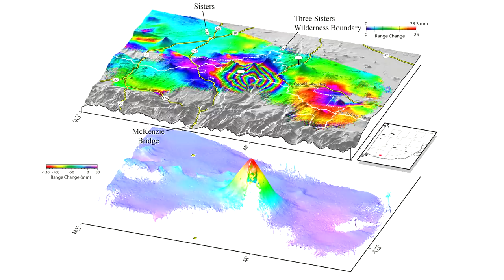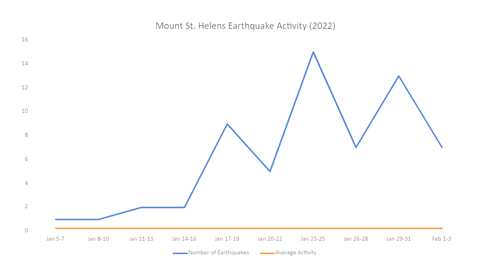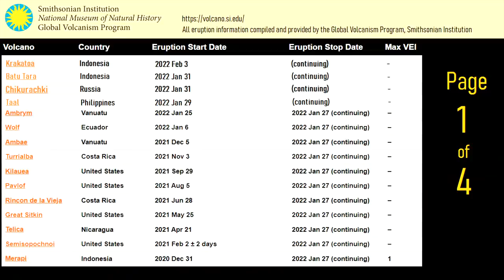This Week in Volcanoes; Mount St Helens Earthquake Swarm, Uplift at Three Sisters Volcano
Right now, there are 52 volcanoes actively erupting on the planet. This week's top story regards the Three Sisters volcano in Oregon, where magma is intruding underneath the volcanic complex. This has uplifted the overlying ground alongside creating a series of minor earthquakes. Meanwhile, in Washington State, Mount Saint Helens was hit by a swarm of unusually shallow earthquakes. And, across the Asian continent, four new volcanic eruptions began. One of these new eruptions originated from Krakatoa. This video will discuss these volcano related news stories, as told and analyzed by a volcanologist.

0:00 52 Volcanoes are Erupting
0:28 Overview of this Week's top News
0:50 4 New Volcanic Eruptions in Asia
1:45 Mount St. Helens Earthquakes
2:51 Three Sisters Magma Intrusion
3:52 Full list of Erupting Volcanoes